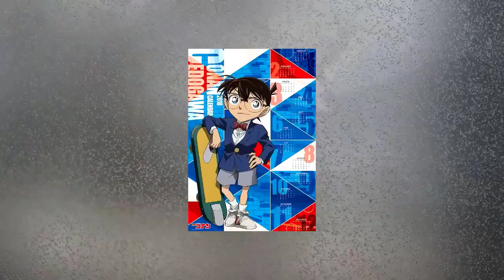قصة أنمي المحقق كونان في 7دقائق🔥| الشيخ كمال بارك الله فيه😂🤣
اسرد لكم في المقطع قصة كونان بطريقة مختلفة*
*طبعاً المقطع للترفيه فقط

وفعل جرس التنبيهات يا رهيب !